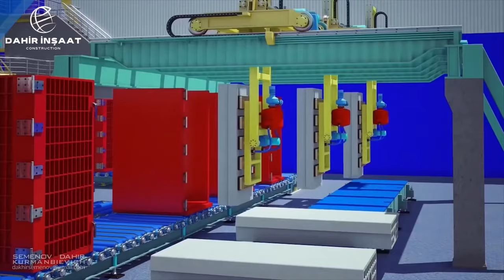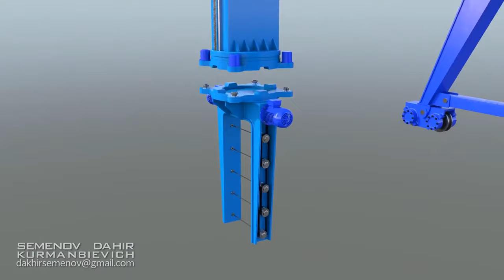For investors in Arabic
FABRİKA / ARGE: Aydınlı Mah. İAYOSB   2.Sanayi Cad.  No: Tuzla/İSTANBUL
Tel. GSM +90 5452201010